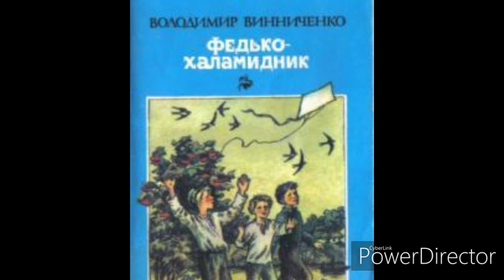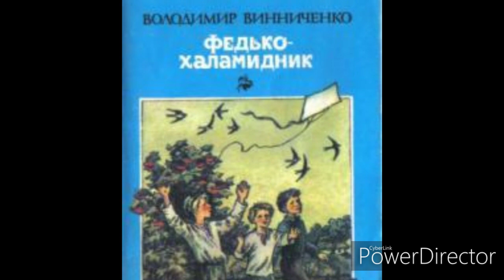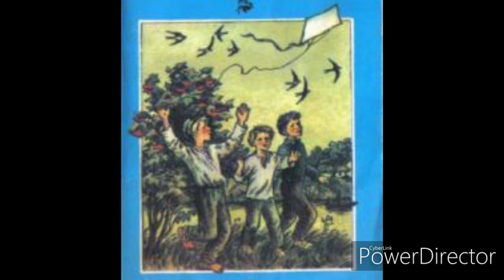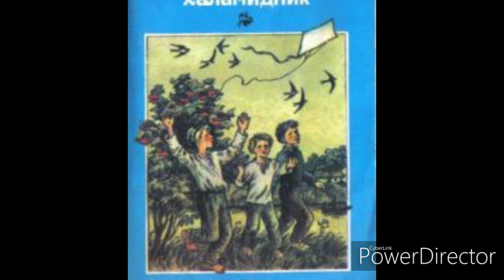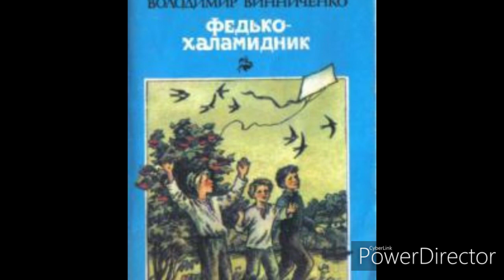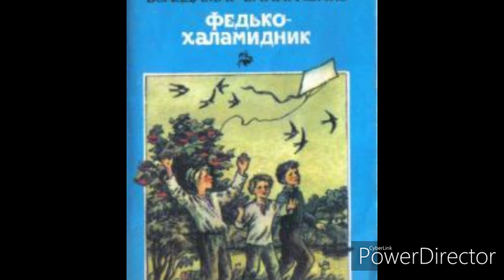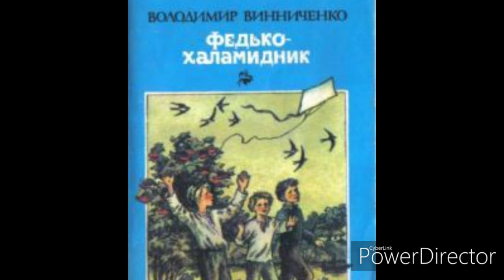"Федько-Халамидник" 2 частина//Винниченко//Шкільна програма 6 клас